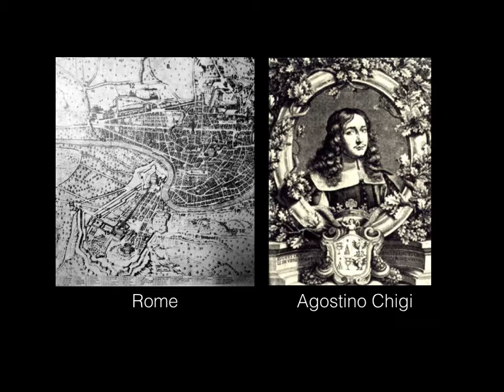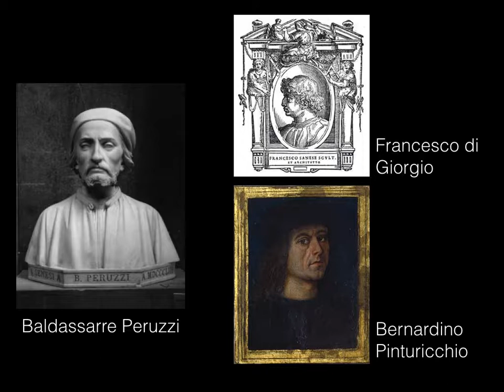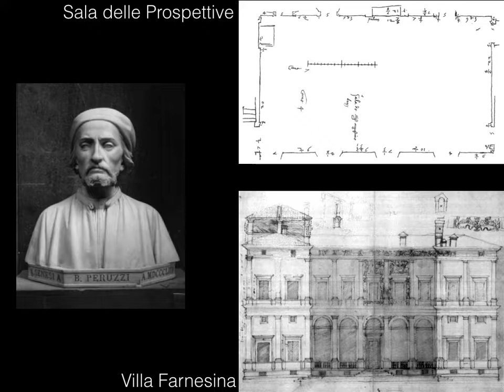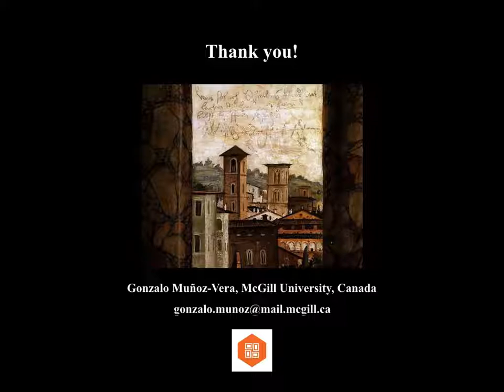Inhabiting the stage: The viewer inside Baldassare Peruzzi's Sala delle Prospettive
This artwork renders an unprecedented experience in the realms of illusion and immersion at the times of early Italian Renaissance through an appropriate array of pictorial and architectural elements within Baldassare Peruzzi’s Sala delle Prospettive. The ongoing predominance of the theory and practice perspective in both painting and architectural representation played a crucial role in its outcome. Thus, a balanced combination between mural painting and architecture bestowed a life-like illusion using a remarkable mastery in the art of perspective in this hall. This paper will examine the interaction between the representational and architectural features with those of the viewer’s experience. How architecture had agency on both the physical and illusionistic scene, as well as the immersive experience of the visitor, shall also be discussed. It is precisely through the viewer’s visual experience, standpoint, and displacement within the room that the illusion is fulfilled, in the only Sala where this experience was given. This unveiled magic also set a distance between divinity and mortality, reminding the submissive passive of humans in front of gods.